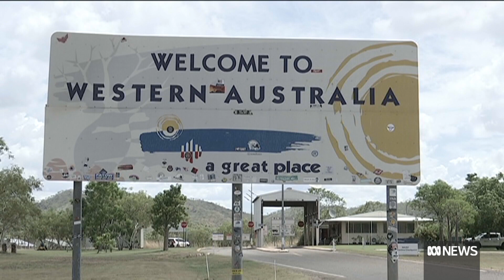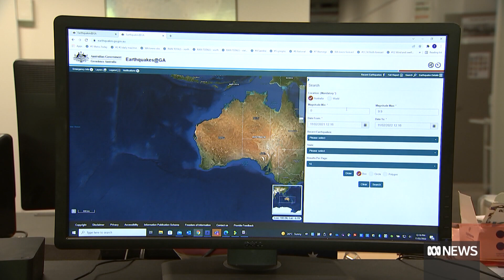More than 100 earthquakes have rattled Western Australia in 2022. What's going on? | ABC News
It's been a shaky start to the year for Western Australia, with earthquakes regularly rattling parts of the state's south.

More than 100 tremors have been reported in the state's Great Southern already in 2022.

Reporter Tyne Logan takes a look at the science behind the swarm of quakes.